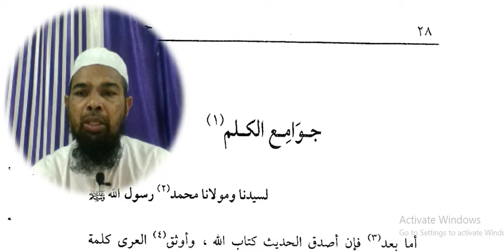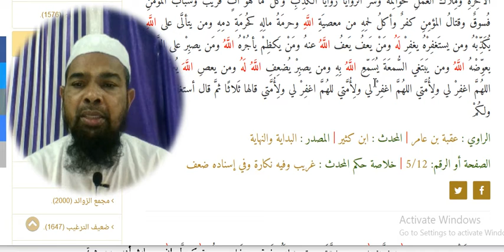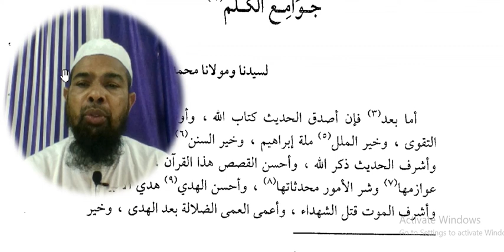Arabic language.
Asslamu Alaikum !

Hazrat!

Taqreer bayanat
Taqreer bayan
Taqreer vidio
Ilm ki fazilat aur hasil karne ka tariqa
Rasheed Rajasthani
Rasheed nadvi
Islahi bayan
Islahi bayanat
Motivational vidio
Abdur Rashid
Abdul Rashid
Rashid miftahi
Rasheed
Rashid
Tarbiyat
Darsequran
Dars e Quran
Darse hadees

Rasheed nadvi
Islahi bayan
Islahi bayanat
Motivational vidio
Abdur Rashid
Abdul Rashid
Rashid miftahi
Rasheed
Rashid
Tarbiyat
Darsequran
Dars e Quran
Darse hadees